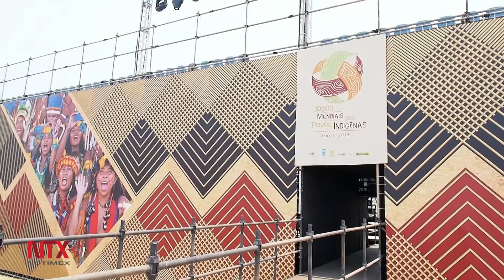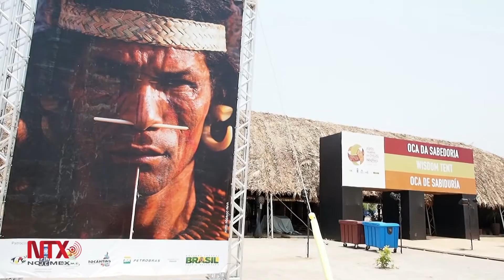Con instalaciones inacabadas, Brasil acoge Juegos Mundiales Indígenas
Brasil pretende reproducir a escala sus juegos nacionales indígenas, que se celebran desde 1996 para divulgar su amplia riqueza étnica